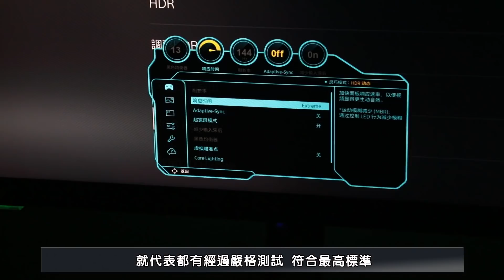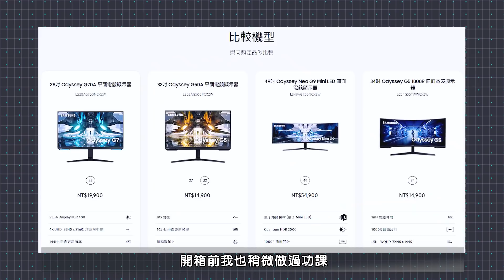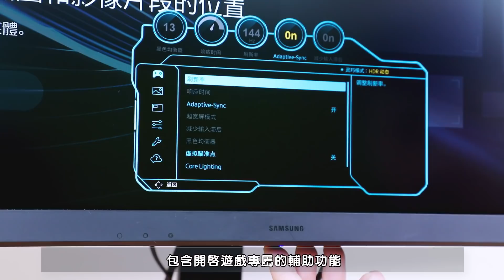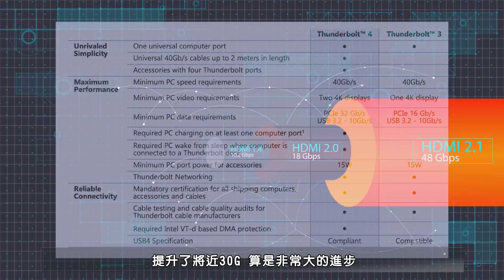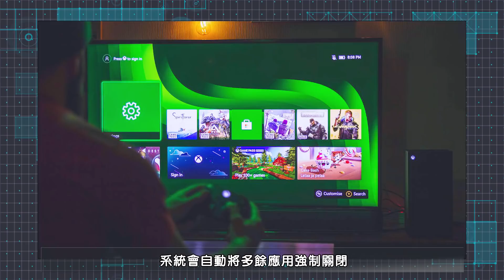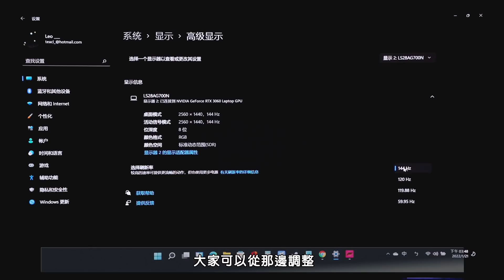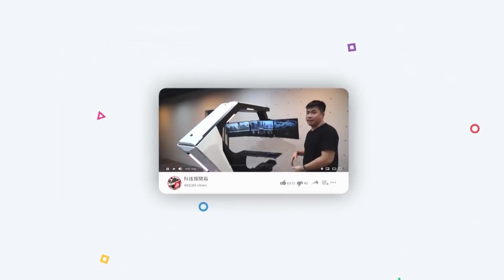PS5最佳搭檔螢幕！三星Odyssey G70A平面電競螢幕開箱！ PCDIY! 雜誌編輯推薦！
具備次世代主機需要的真.HDMI 2.1介面，能發揮PS5或XBOX X主打的4K/120Hz畫面
如果是接上PC，則可以到達國際電競比賽要求的144Hz/1ms!!
想讓PS5發揮最佳顯示效果，又想顧荷包，又想買大牌子，這台絕對首選！

商品特色如下：
1.強悍規格 4K HDR│IPS│144Hz/1ms│真HDMI 2.1│G-Sync、FreeSync
2. 支援HDMI 2.1、DP、USB介面【3840 x 2160 4K UHD解析】
VESA Display HDR400 144Hz更新率、1ms反應時間
3. 完整支援次世代主機PS5和XBOX X的4K/120Hz模式
4. 支援G-Sync相容、AMD FreeSync Premium Pro
5. 護眼低藍光零閃屏 長期使用更放心
6. 螢幕可上下升降、傾斜、水平、轉直